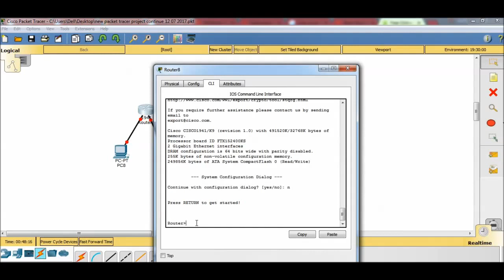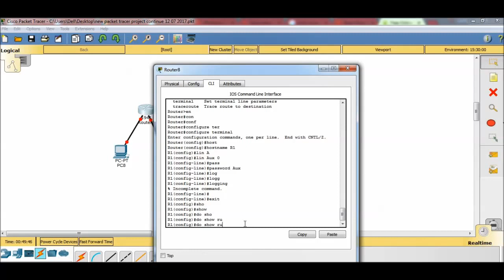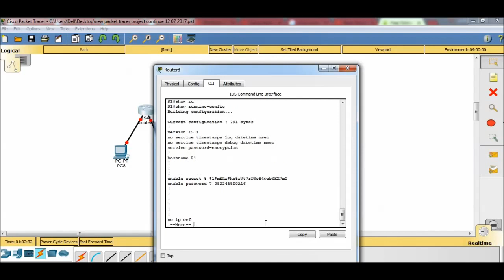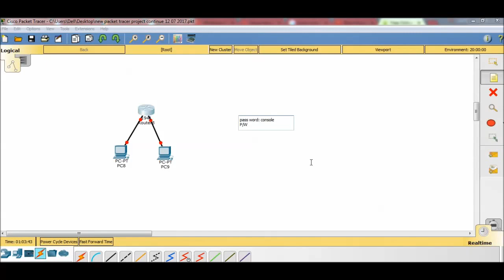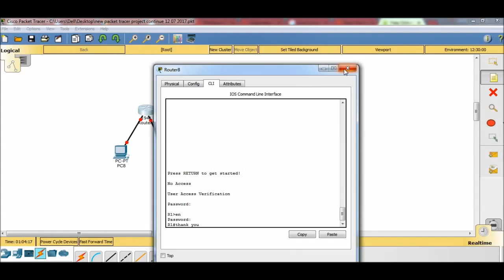Basic Setup on a Cisco router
This video will show you Basic Setup host-name passwords and password encryption on a Cisco router
Thanks to watching this video Guys.